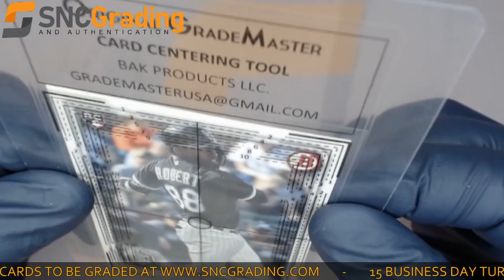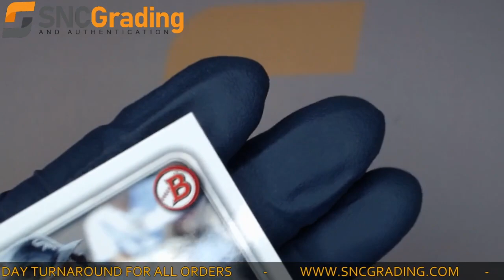SNC Grading: 2020 Topps Luis Robert #18 Rookie Card (1620759368886)